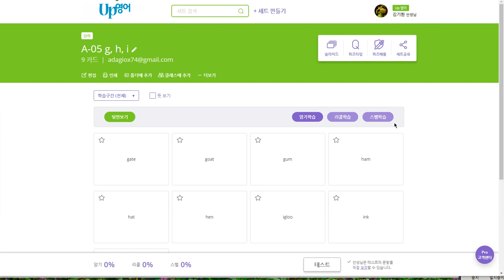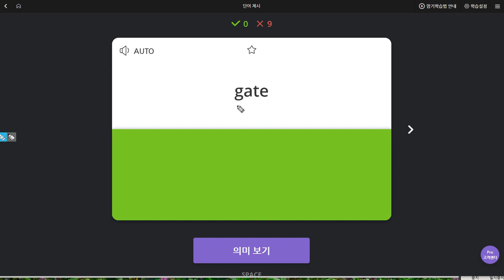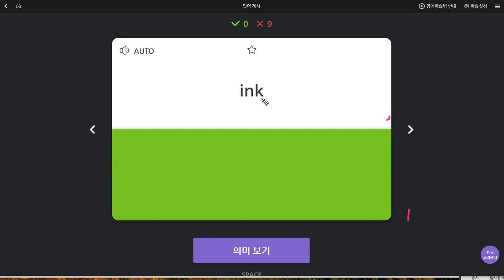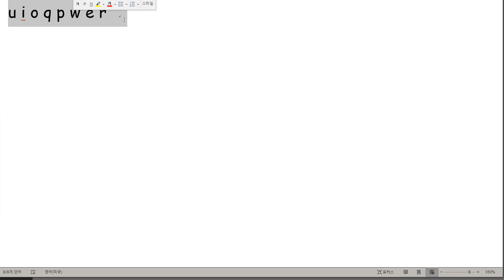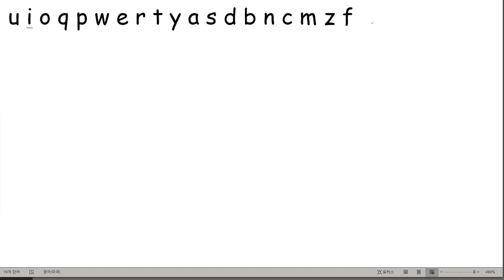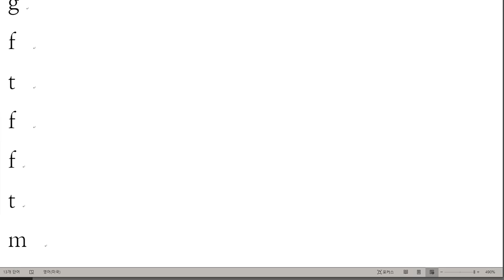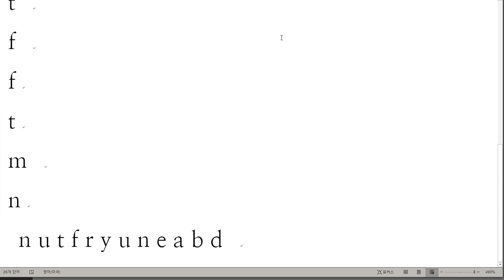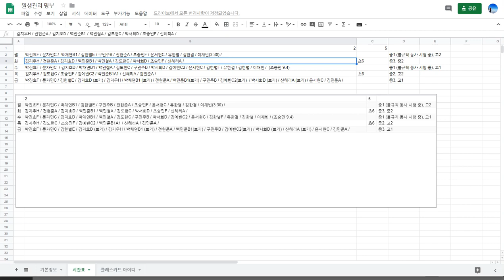전현준 2019 09 03 일대일